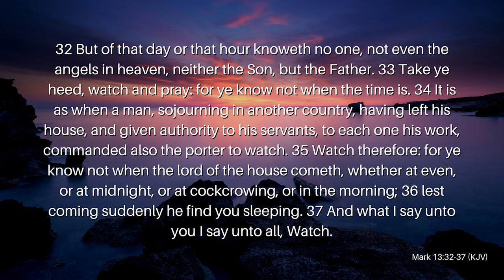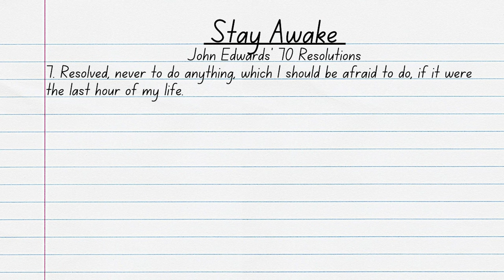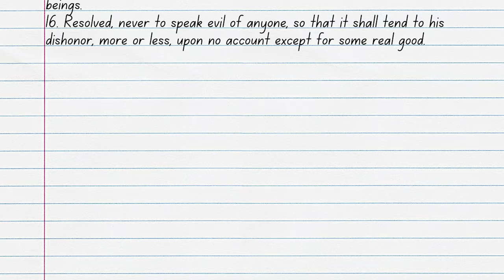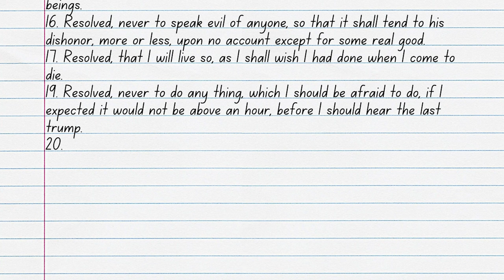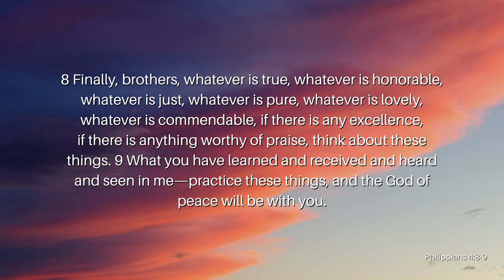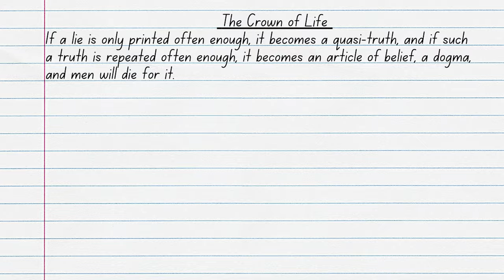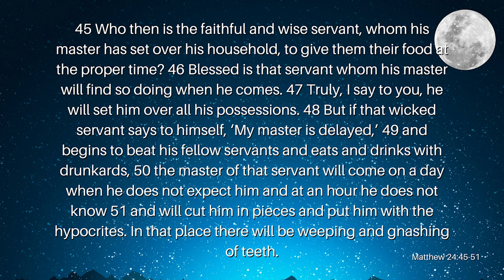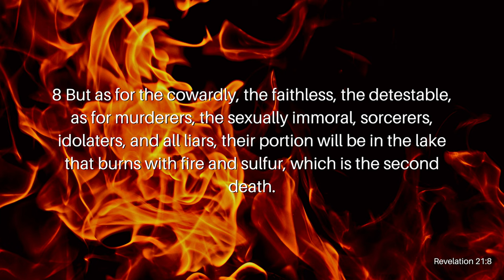Stay Awake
2,000 years ago, Jesus promised His disciples and all believers that He would one day return for His followers. Each generation of the Church thinks that it will be in their time period, but it has yet to happen. Does that mean that Jesus won’t return in our lifetime? The better question is, if He were to come in your lifetime, would you be ready? Join Reverend Kenny Yates as he shows us the dangers of falling asleep at a time like this in his message, Stay Awake.

Verses Used:
Mark 13:32-37 (KJV)
Philippians 4:8-9
Matthew 24:45-51
Revelation 21:8